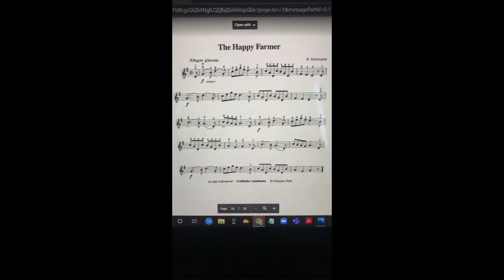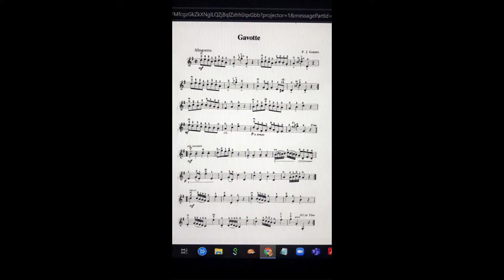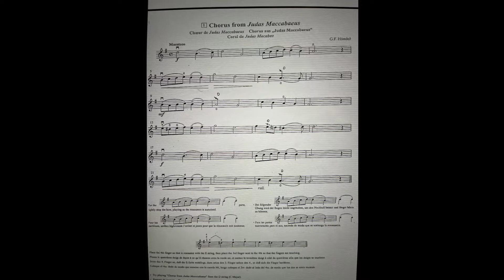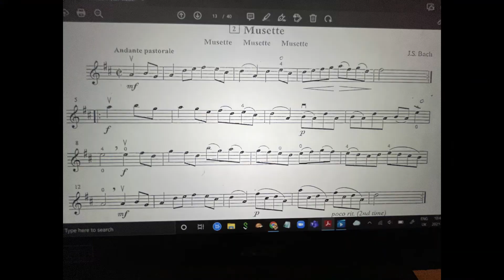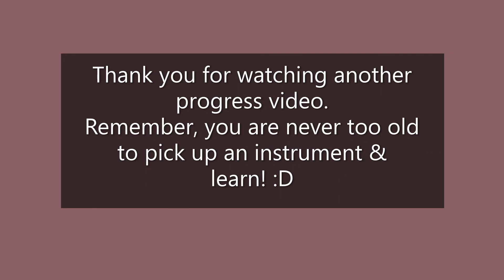Violin Journey, (5) 6 - 9 months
You are never too old to learn a new language such as music!
Learning to read music and to play a new instrument can take some time to get really good at but it is the journey of growing that makes the process of learning an instrument so beautiful.
Practicing as little as 10-15 minutes a day can lead to great improvements.

Never give up on yourself, the journey of learning is going to be ear-piercing at times however, in the end all your practice and dedication will pay off.

Happy learning folks!